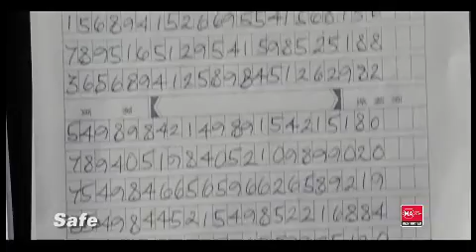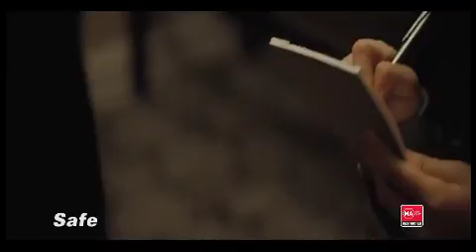Safe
Here's something that's not much of a secret - Jason Statham: a bit of a tough guy. And in Safe he shows off his rock-hard cred once again. Hooray!